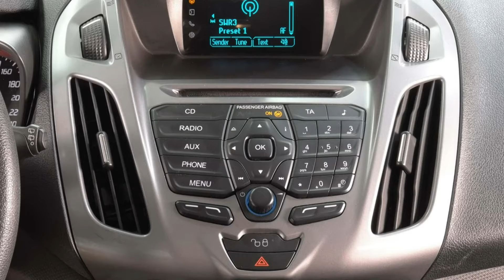Ford Grand Tourneo Connect wf0uxxwpguhb50278 Frozen white Autohaus Wissmann